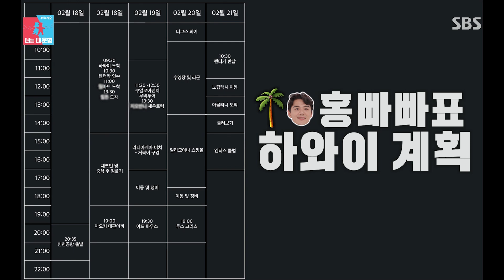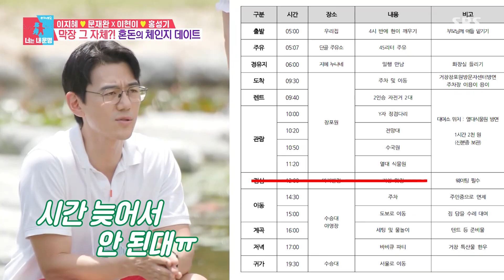남편 바뀜 이슈.. 대환장 막장의(?) 혼돈 데이트❤ 동상이몽2 YouareMyDestiny | SBSNOW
SBS '동상이몽2 - 너는 내운명'
☞ [월] 밤 10시 10분